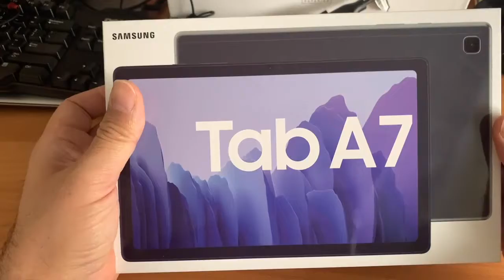Unboxing Samsung Galaxy Tab A7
Sharing a video on unboxing a Samsung Galaxy Tab A7 given to me to be set up and installing a tempered glass screen protector.